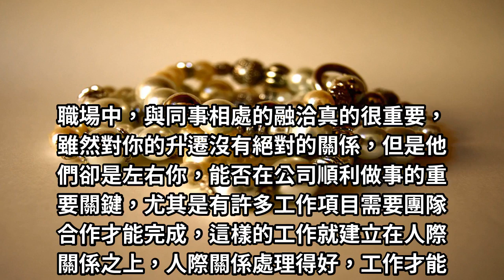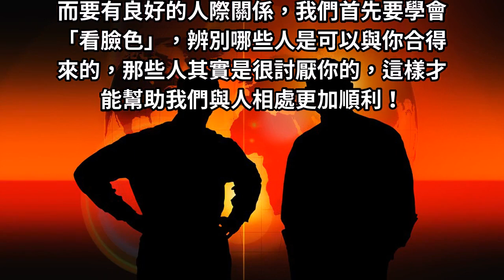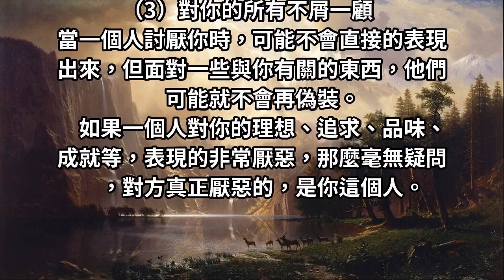職場想要混得好，你得先找出「討厭你的人」！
我們都知道，要在職場上混得順利，仰賴得絕非自己的工作能力，因為那只是你的考績依據，你的卓越工作能力絕非代表你的職場生活，一定會順利，而決定一個人在職場上的整體發展，他的職場生活過得如何比起他的考績更加關鍵，而左右一個人的職場生活是否順遂，他的人際關係處理的